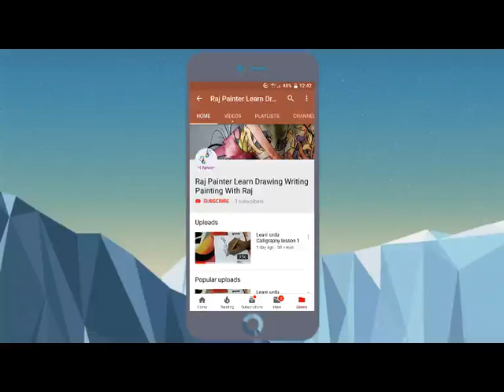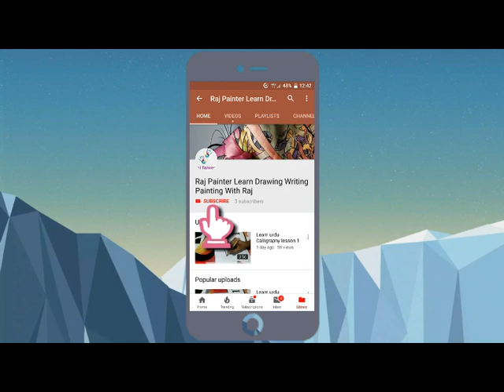Flower design wall painting - Diy room decoration | paper flower | Easy Flowers